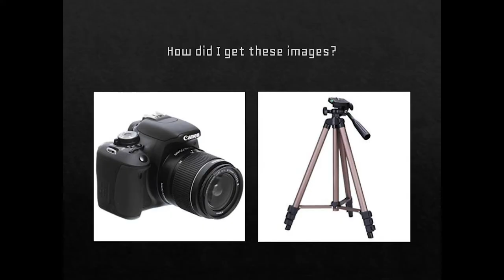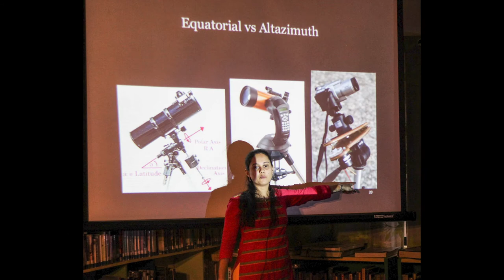Mumbai Local with Vinita Navalkar - Trailer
Astrophotography: Dance of the night sky
Sat 7th Dec, 2019 | 5:00 PM
MCubed LIbrary, Bandra